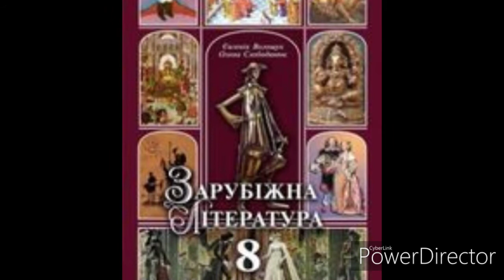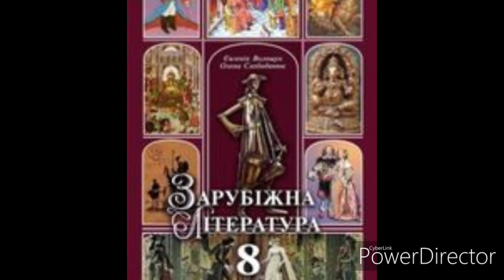Зарубіжна література 8 клас//стр 138//Ли Бо(701-762)